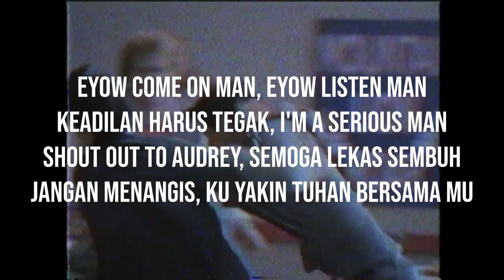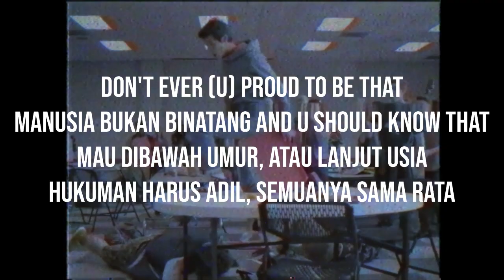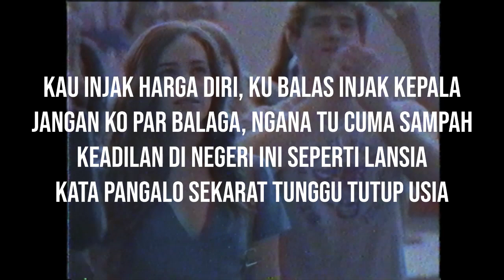G Man - Bully (Lyrics Video)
Mixing & Mastering : hellboyrafly
Lyric : Erik Setiawan
Beat : Mixla
Sumber Video :
Kompas Tv
TribunNews
TvOne
CNN Indonesia

Lagu ini mengambil sudut pandang dari kasus bully yang sempat viral di indonesia di tahun 2019, yaitu # JusticeForAudrey.
terlepas dari benar atau tidak nya berita tersebut, kasus bullying kerap kali terjadi di sekitar kita, bahkan pada orang terdekat kita.
lagu ini sebagai dedikasi dan bentuk perlawanan untuk mereka para korban bullying, baik Cyber Bullying maupun tindak perundungan yang lain.
semoga di tahun - tahun berikutnya, semakin berkurang kasus bully mem-bully ini, khusus nya pada perempuan!